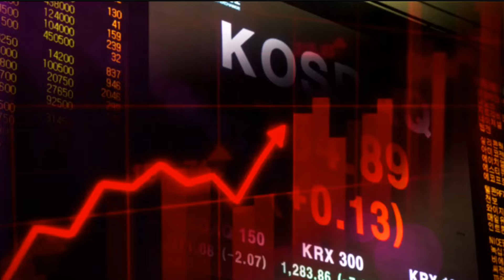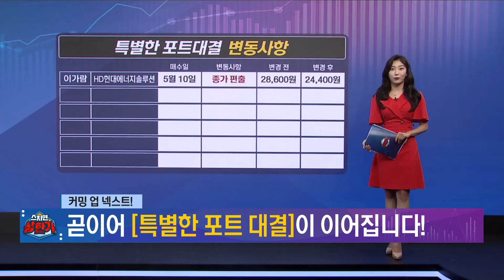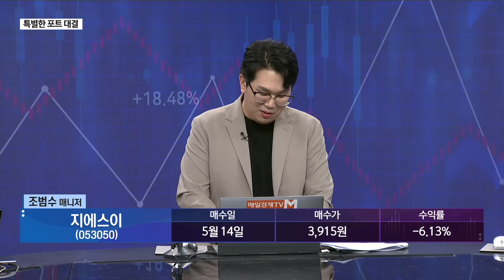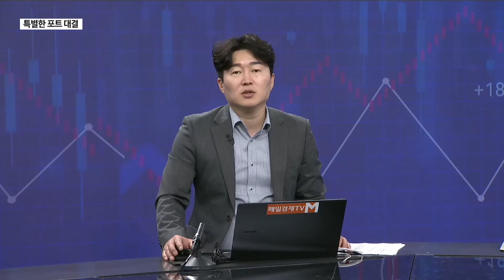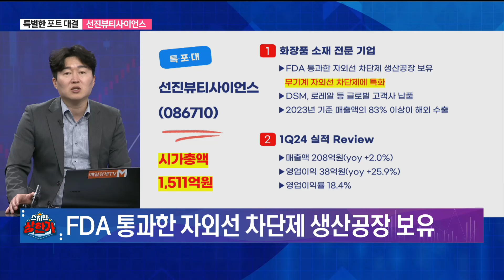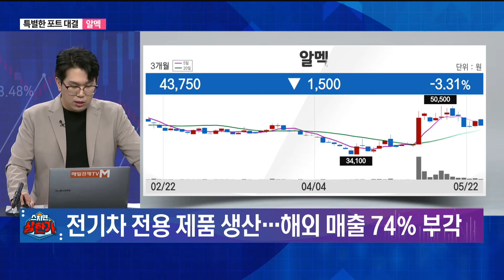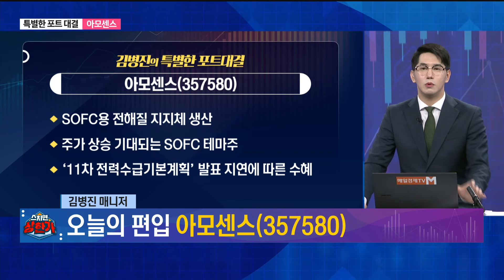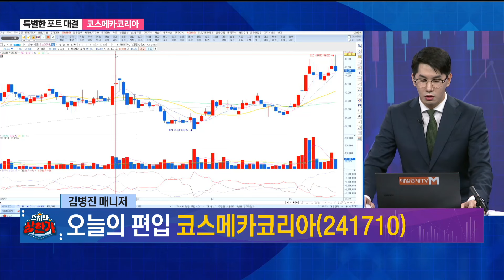[특별한 포트 대결] 스치면 상한가/ 상한가/ 특별한 포트 대결 / 백인엽 MBN골드매니저 / 조범수 MBN골드매니저 / 김병진 MBN골드매니저 / 매일경제TV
백인엽 종목 - 동원F&B, 선진뷰티사이언스
조범수 종목 - 엘티씨, 알멕
김병진 종목 - 아모센스, 코스메카코리아